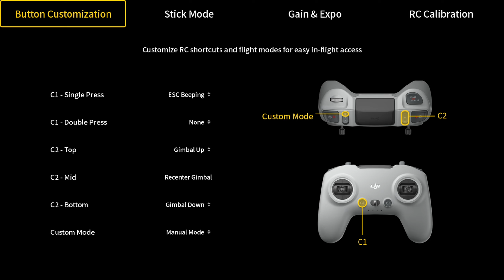DJI AVATA2 M-MODE RATE SETTING | AVATA2 FREESTYLE TRAVEL | PHUKET SEA DRONE SHOT | DJI ACTION2 2.7K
ความงดงามของธรรมชาติ รอให้เราออกไปสัมผัสอยู่เสมอ ... PHUKET ยินดีต้อนรับทุกท่านครับ.
ร่อนไหลไปตามจินตนาการ ผสานกับความงดงามของธรรมชาติที่ลงตัว " บินได้ในชาตินี้ไม่ต้องรอชาติหน้า " สมัครเรียนการบิน FPV แบบ Online  ทักหาพี่ไม้ได้เลยนะครับ LINE ID : Activeimage
Active FPV Shop
- บริการ ประกอบ FPV ทั้งใหม่ และ มือสอง
- Setup ปรับจูน / Upgrade / ดัดแปลง
- สอนการบิน FPV จากเริ่มต้นจนบินตามเส้นทางได้ (จบคอร์สภายใน 2 เดือน)
** ศึกษาเรียนรู้เพิ่มเติมได้ทางกลุ่มเฉพาะ ตามลิงค์ด้านล่างนี้ สมัครเข้ากลุ่มได้เลย ไม่มีค่าใช้จ่ายใดๆ ทั้งสิ้นครับ **
ฝากติดตามรับชมคลิปอื่นๆ ทาง YouTube : ACTIVE FPV กันด้วยนะครับ